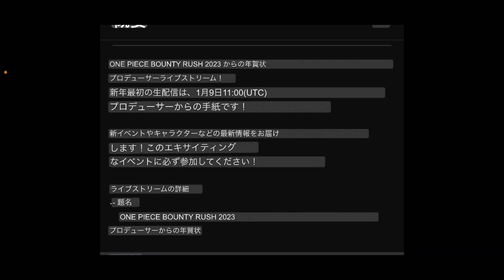1/9最新情報が超激熱すぎる‼︎新キャラ、新イベント‼︎公式生放送確定‼︎【バウンティラッシュ】